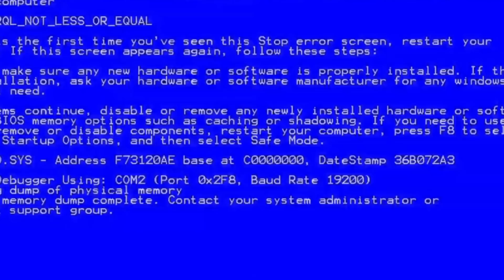Wizard101 Ranked 130 Death 1v1: THE REAL BEST DEATH TO EVER DO IT | 25 Days of Peev (Day 4)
Leave a like for the ACTUAL best death to ever do it.